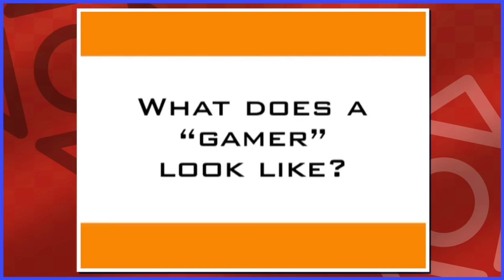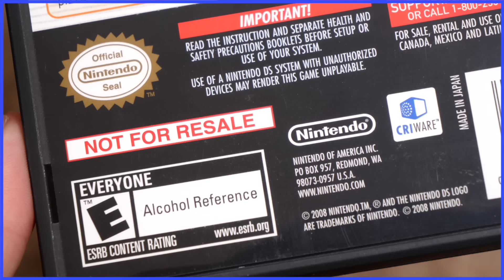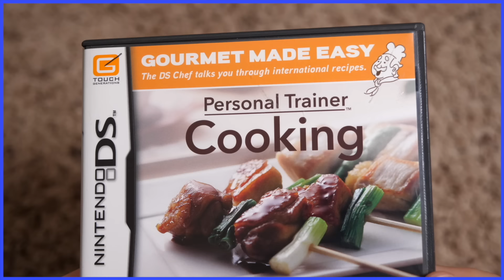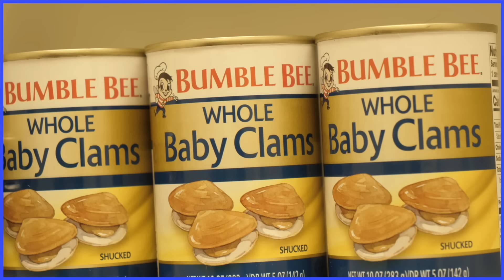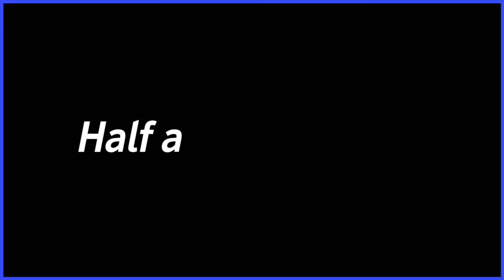Personal Trainer: Cooking - Scott The Woz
Scott chefs. Happy Thanksgiving!

"Slots" from Super Mario Bros. 3
"World Map" from Personal Trainer: Cooking
"Menu" from Brain Age
"Personal Trainer: Cooking" from Super Smash Bros. Ultimate
"Hackney Carriage" by Cedric Palmer
"Main Menu" from Personal Trainer: Cooking
"Western Recipe" from Shaberu! DS Cooking Navi
"Flowchart" from Personal Trainer: Cooking
"Search" from Personal Trainer: Cooking
"Spindlelegs" by Cedric Palmer